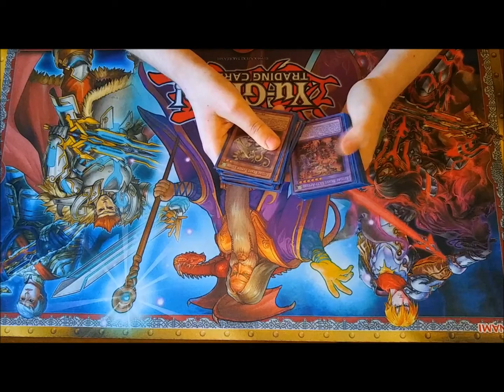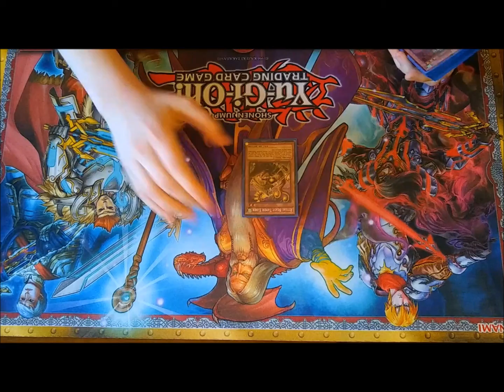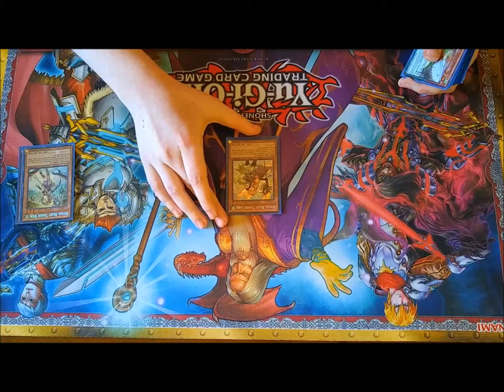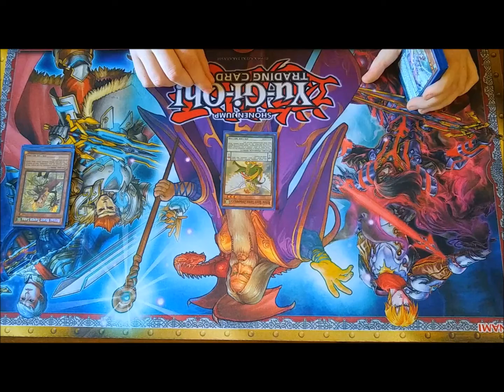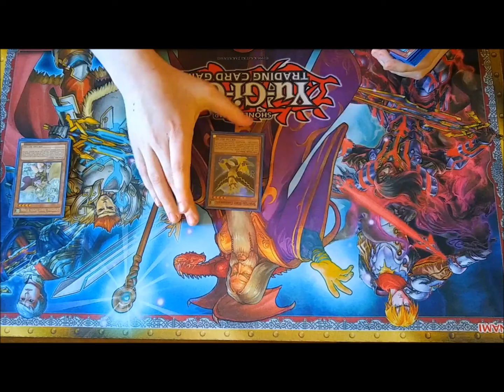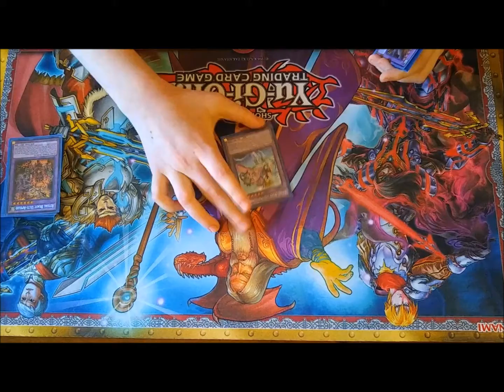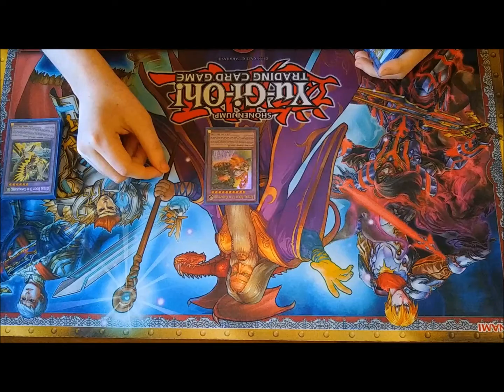Ritual Beast Overview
An overview of the Yu-Gi-Oh Ritual Beast Archetype.